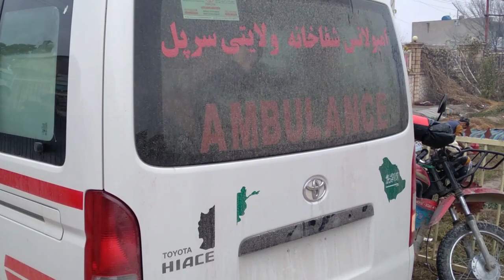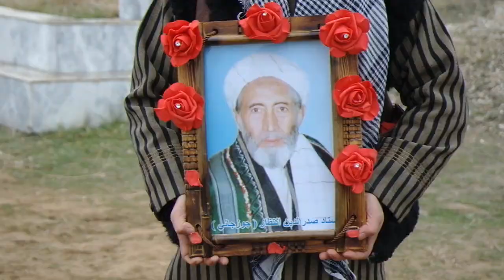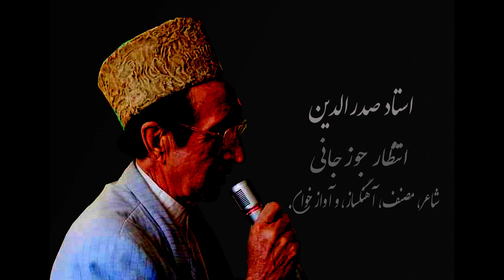Sadruddin Entizar (Singer, Composer & writer Dead Day 2022 Dec 08- مراسم خاک سپاری صدرالدین انتظار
Reason of Dead Accident